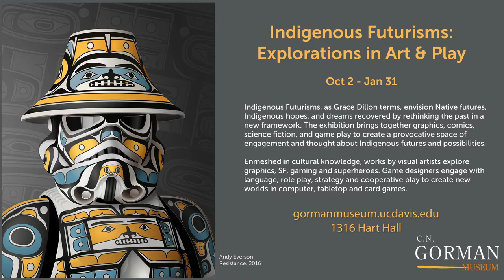Maximilian Haft, violin: Graduate Student Works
Works by UC Davis graduate student composers for solo violin—

Joseph Vasinda: As Close to Peace as You Can Get with Electronics

—plus a solo violin and electronics piece by Jürg Frey titled distant colors.

Maximilian Haft was born in 1985 in Sacramento. He studied violin at the New England Conservatory of Music with Masuko Ushioda and at the Royal Conservatory of The Hague with Vera Beths. He enjoys playing new music and has performed with Ensemble Klang (The Hague), Ensemble musikFabrik (Cologne) and Ensemble Contrechamps (Geneva). In 2009 he graduated from the Asko|Schönberg Ligeti Academy. In 2010 he received the HSP Huygens Scholarship and was a finalist in the Storioni Chamber Music Competition. In 2010 and 2011 he took part in the Lucerne Festival Academy during which he worked with Pierre Boulez and Ensemble Intercontemporain. Most recently he performed the solo part of Witold Lutoslawski’s violin concerto Chain II with the Noord Nederlands Orkest to critical acclaim. He performs regularly with The Hague String Variation, De Nieuwe Philharmonie Utrecht, Bern Camerata and the Metropole Orkest and has recorded for Mode Records, Hänssler Classic, Wergo, Musiques Suisse and FYO Records.